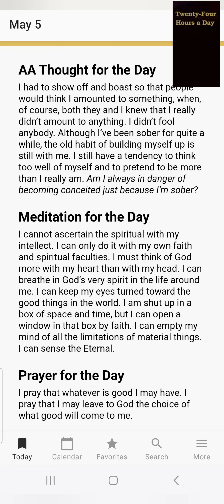May 5th Recovery Message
Welcome to iRishguyJG@💚2nd Chance Recovery Channel